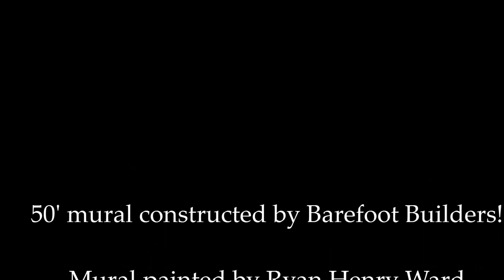Ryan 'Henry' Ward Sasquatch! 2014 live mural timelapse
A hand held held time lapse of the creation of 'Henry''s 50' live mural painting at the Sasquatch! festival 2014.

The mural construction was made by Barefoot Builders the Thursday before the festival opened.

'Henry' completed the mural the first two days of the festival.

Music from Zelda: Ocarina of Time :)